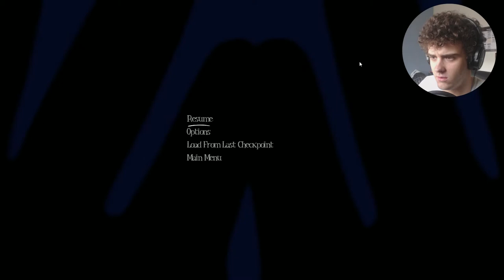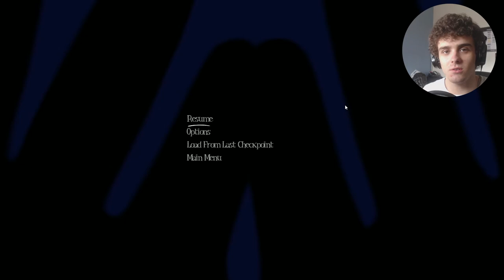Two Years Old Today (Among The Sleep)